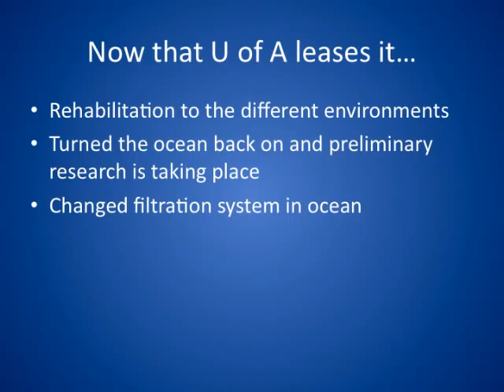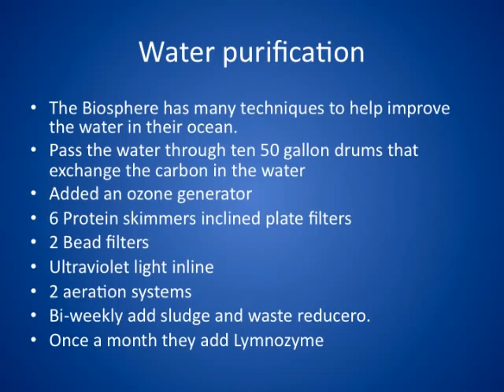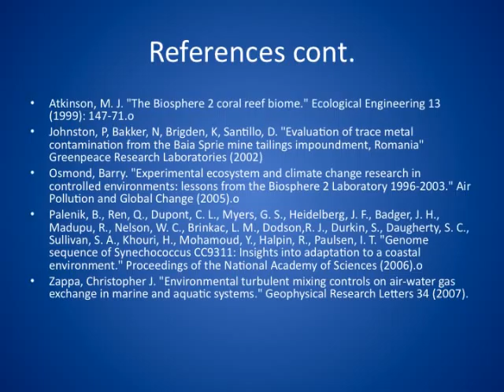B2-final-ppt.mov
Here is part of our final project from the previous semester. It will educate you on the basic history of the Biosphere 2 and Ocean along with sharing photos of what it really looks like under the water.